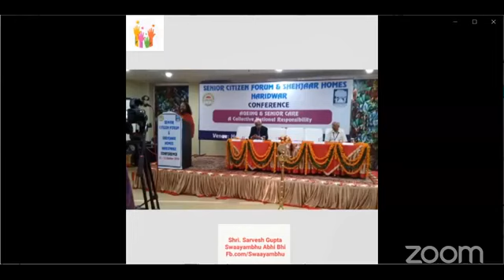GettingCandid with Swaayambhu Sr. - Shri. Sarvesh Gupta on, Seniors Caring for Seniors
Seniors Caring for Seniors.

Swaayambhu Sr.
Shri. Sarvesh Gupta, GettingCandid with Mr. Anil Garg
Shri. Sarvesh Gupta, Swaayambhu Abhi Bhi.
Dr. Anil Garg, Ex-CIO Dabur.

Fb.com/Swaayambhu
YouTube Swaayambhu

Swaayambhu is a social movement to mentor and guide youth.
No membership fee or
No charges whatsoever.